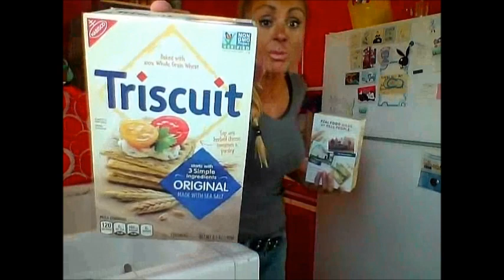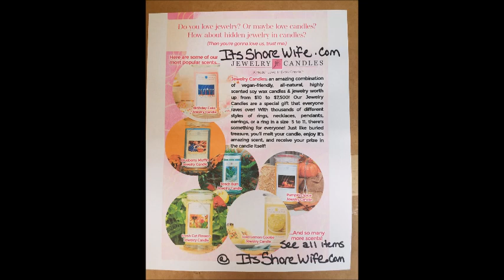$100.79 Grocery Haul